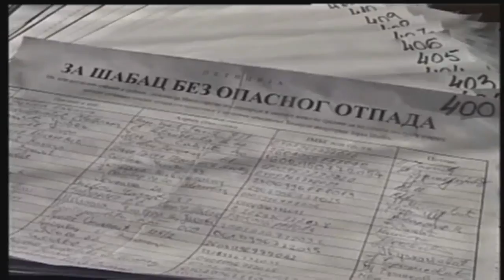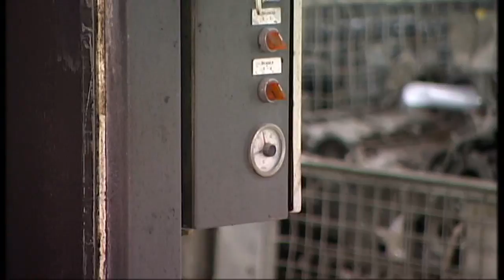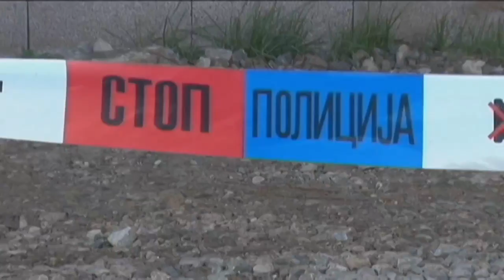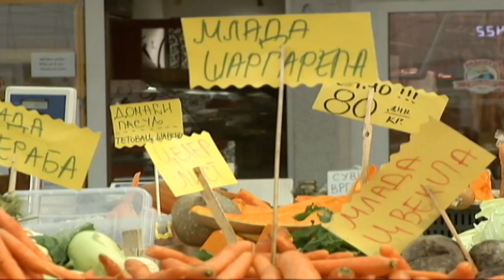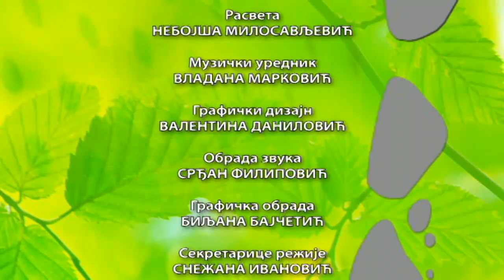Životna sredina i zdravlje: Gomilanje opasnog otpada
Iako se znalo da je opasan otpad decenijama u Srbiji završavao tamo gde mu nije mesto, obrt je nastao krajem 2017. kada je Ministarstvo životne sredine počelo da obelodanjuje lokacije na kojima niko nije očekivao da bi mogao da se nađe.

Problem je utoliko veći što su ga odlagali upravo oni koji su bili u obavezi da ga zbrinu. A i količine nisu male, jer se radi o tonama opasnog otpada.Kakve su posledice po životnu sredinu, opasnost po zdravlje ljudi i ko je zatajio, govore ekotoksikolog dr Slobodan Tošović i ministar životne sredine Goran Trivan.

Autor i urednik: Aleksandra Božović.